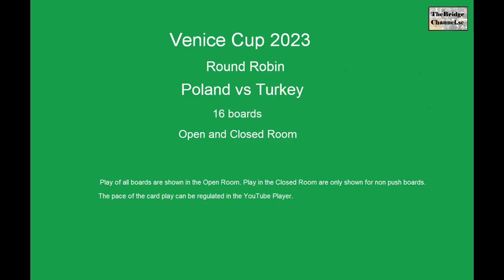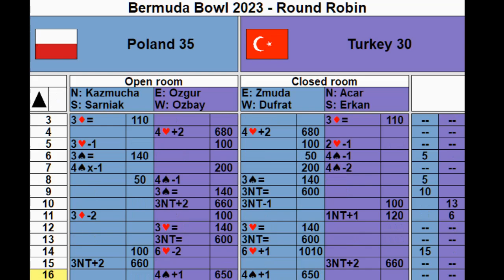Venice Cup 2023 - Round Robin - Poland vs Turkey